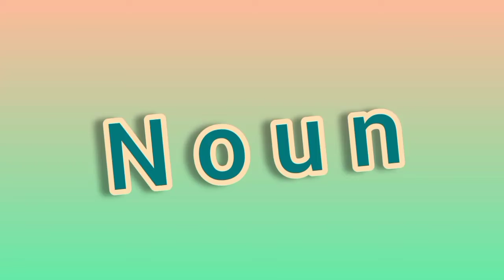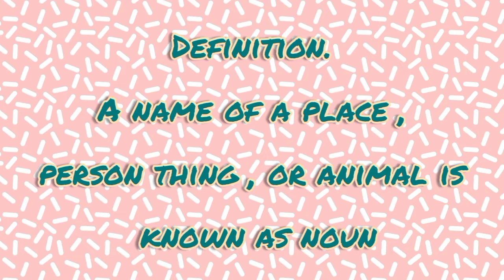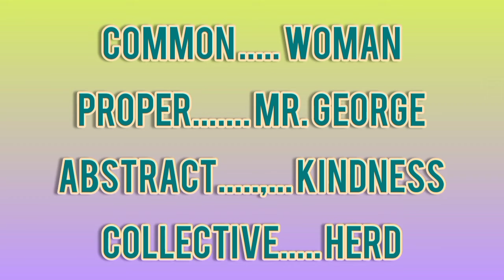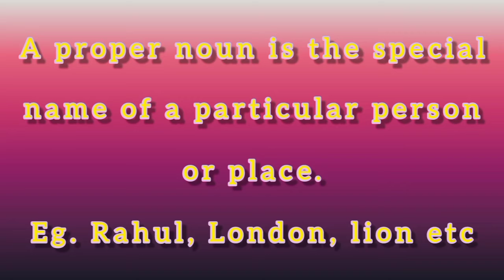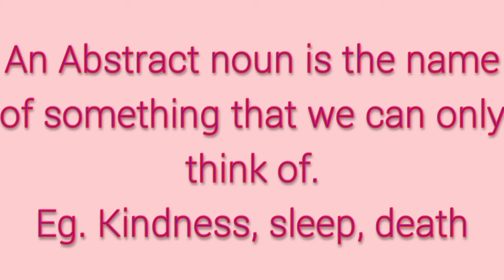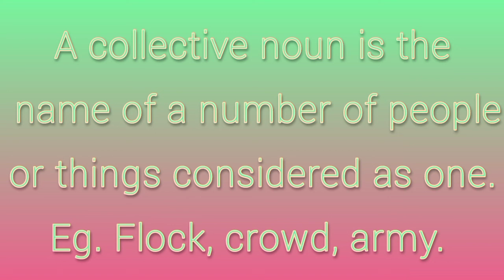Noun and its kinds. Full explanation in hindi.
Hey students.
Here a new video for you all ... Noun and its kinds..